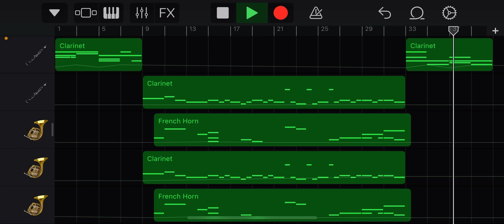“The Crown” Main Theme - Hans Zimmer (by GarageBand)